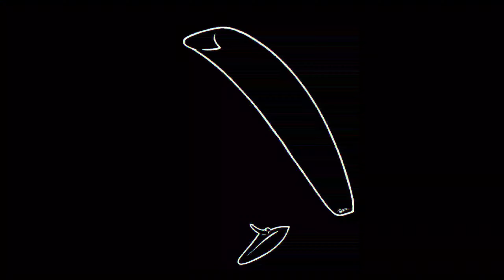Paragliding comp for beginners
Get those xc km's racking up in the easiest, most friendly way. free distance flying with friends.
Paragliding, Bcc Hundred house, xc, cross country paragliding. 12/06/2021